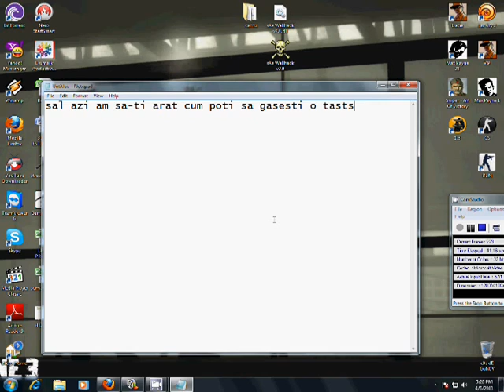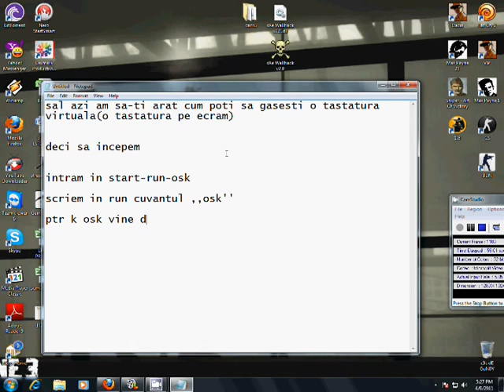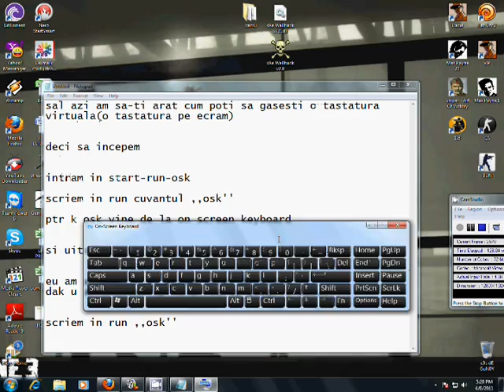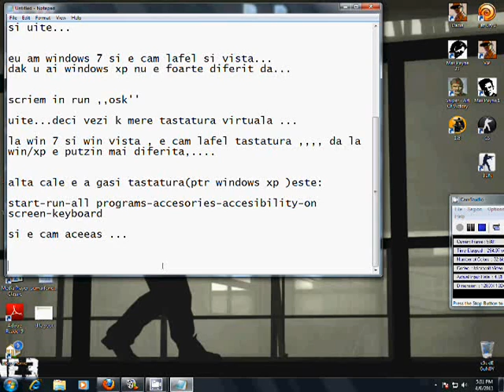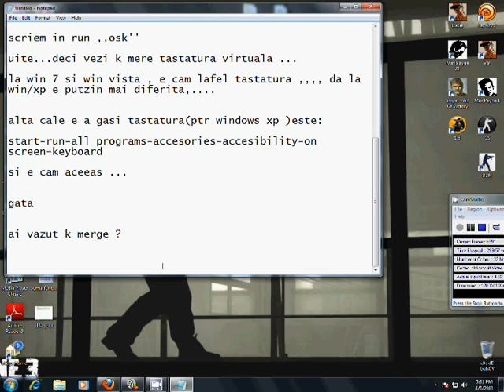Cum sa gasesti o tastatura virtuala - By MrComputer1asd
bY MrComputer1asd